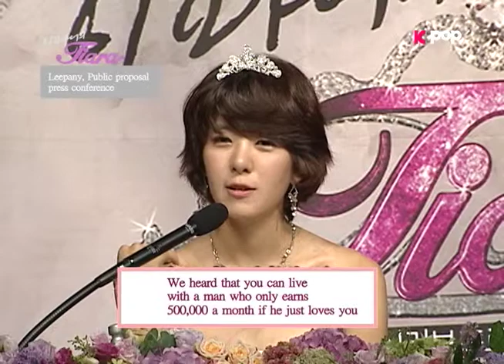love story of Leepani EP1A2ENG